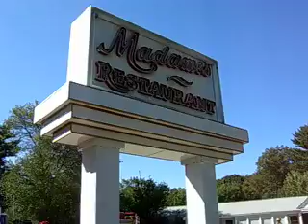Fire in Upton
Upton firefighters battle a fire at 250 Milford St., an apartment building.